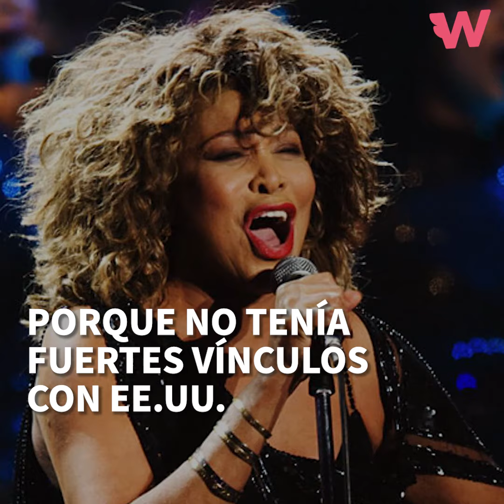5 cosas que no sabías de Tina Turner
Te contamos 5 cosas que quizás no sabías de Tina Turner, la reina del rock and roll 🥰🤍